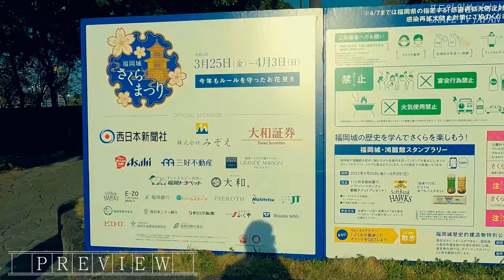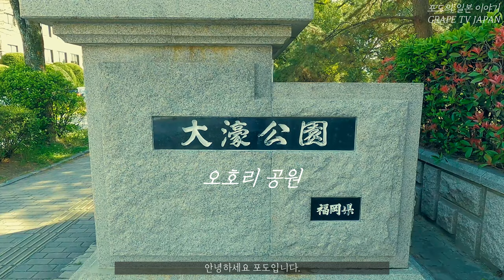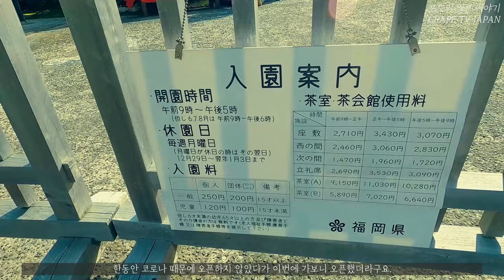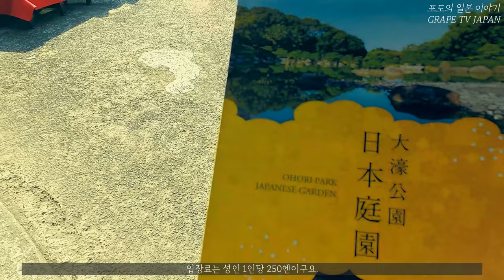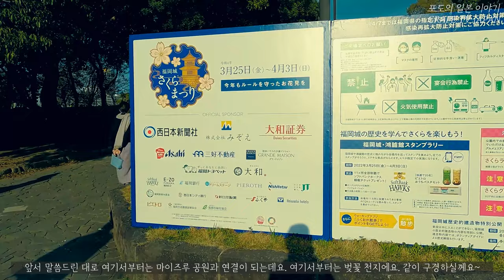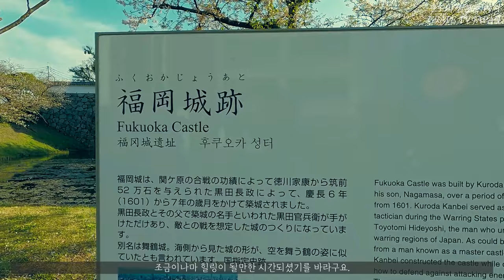🌸일본 후쿠오카 오호리 공원 일본 정원 산책 꽃구경 | 후쿠오카성 벚꽃 축제 | 마이즈루 공원 꽃구경 | 일본 이야기 | 일본 브이로그 | 일본 꽃놀이 | 화질 1440 권장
✈ 이번에는 오호리 공원에 튤립, 벚꽃, 일본 정원, 후쿠오카성 벚꽃 축제를
구경하러 다녀왔습니다.

최근에 날씨가 계속 좋아서 산책하기에 참 좋았던 것 같아요.
그래서 산책하기 좋은 오호리 공원, 마이즈루 공원에서 산책하면서
튤립, 벚꽃 구경, 일본 정원 구경을 했는데 예쁜 모습들이 너무 많아서
혼자 보기에는 아깝더라구요.

그래서 그 예뻤던 모습들 여러분하고 공유하고 싶어서 영상에 담아
보았습니다.

그러면 그 예쁜 모습들 영상으로 같이 나눠봐요~

♥오호리 공원 정보 :
① 위치 : 1 Ohorikoen, Chuo Ward, Fukuoka, 810-0051
② 이용 가능 시간 : 24시간 오픈 (평일, 주말 동일)

*본 영상은 코로나 방역수칙하에 촬영하였으며, 본 행사 역시 코로나 방역수칙하에 진행된 행사입니다.